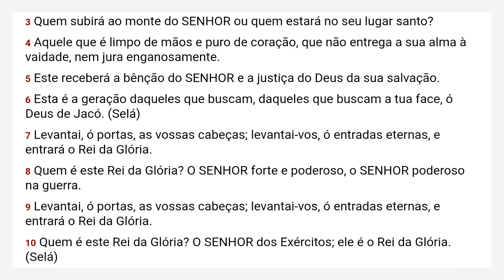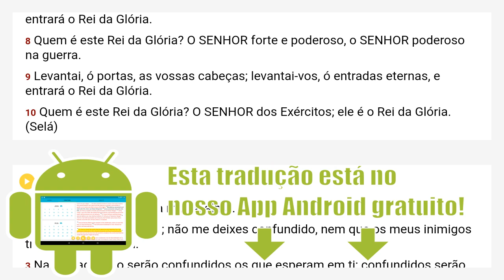Salmos 24 Almeida Revista e Corrigida - ARC